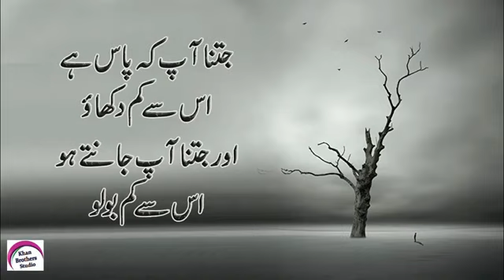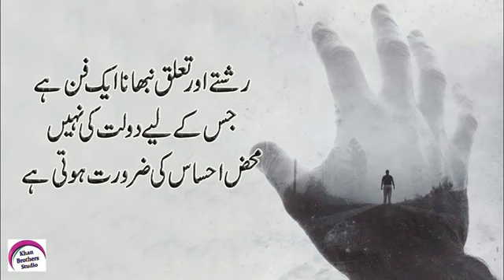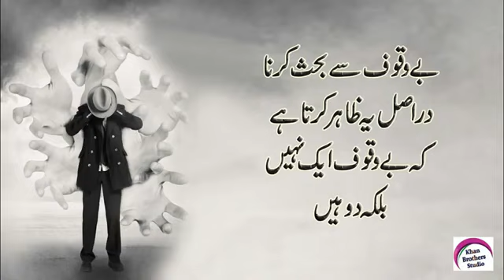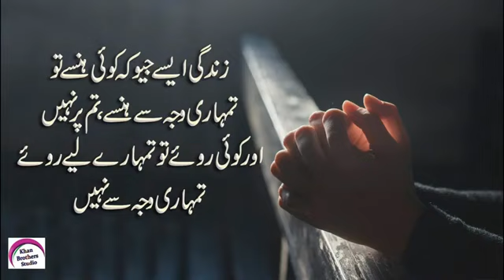Best Urdu quote...